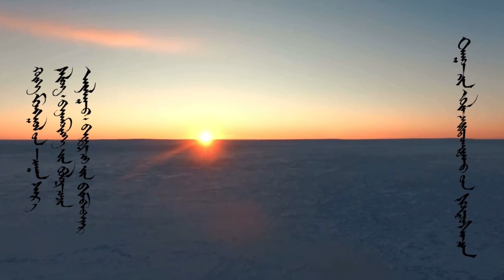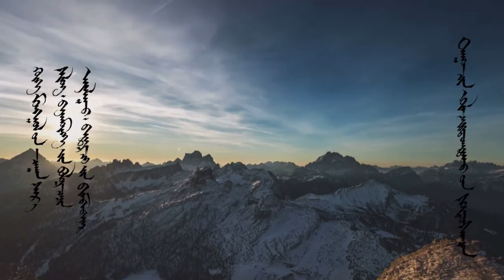ᠬᠥᠬᠡ ᠮᠣᠩᠭᠣᠯ ᠊ᠤᠨ ᠴᠠᠭᠠᠨ ᠰᠠᠷ᠎ᠠ 一 ᠳᠠᠭᠤᠴᠢᠨ ᠦᠯᠵᠡᠶ᠋ᠢᠲᠣᠭᠲᠣᠬᠣ ᠵᠢᠨ ᠰᠣᠳᠣᠰᠡᠴᠡᠨ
ᠴᠠᠭᠠᠨ ᠰᠠᠷ᠎ᠠ ᠵᠢᠨ ᠮᠡᠨᠳᠦᠴᠢᠯᠡᠯ  ᠊ᠤᠨ  ᠳᠠᠭᠤᠤ   ᠪᠠᠨ  ᠡᠷᠭᠦᠨ ᠳᠡᠪᠰᠢᠭᠦᠯᠦᠭᠰᠡᠨ  ᠨᠢ ᠰᠢᠯᠢ ᠵᠢᠨ ᠭᠣᠣᠯ ᠠᠶ᠋ᠢᠮᠠᠭ ᠊ᠤᠨ  ᠪᠠᠷᠠᠭᠤᠨ ᠦᠵᠦᠮᠦᠴᠢᠨ ᠬᠤᠰᠢᠭᠤᠨ ᠊ᠤ ᠳᠠᠭᠤᠴᠢᠨ ᠦᠯᠵᠡᠶ᠋ᠢᠲᠣᠭᠲᠣᠬᠣ  ᠵᠢᠨ ᠰᠣᠳᠣᠰᠡᠴᠡᠨ᠃  ᠬᠠᠷ᠎ᠠ ᠪᠠᠷᠰ ᠵᠢᠯ   ᠳ᠋ᠦ  ᠪᠡᠨ ᠠᠵᠠ ᠵᠢᠷᠭᠠᠯ  ᠲᠠᠢ ᠂  ᠠᠮᠵᠢᠯᠲᠠ ᠪᠦᠲᠦᠭᠡᠯ  ᠲᠡᠢ ᠪᠠᠶ᠋ᠢᠭᠠᠷᠠᠢ᠃